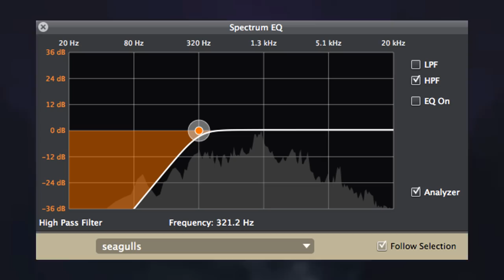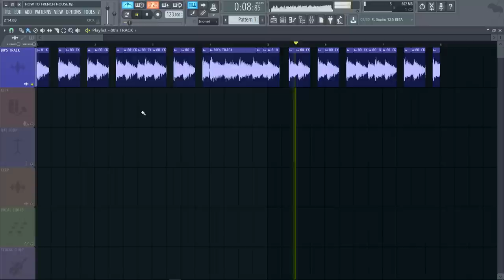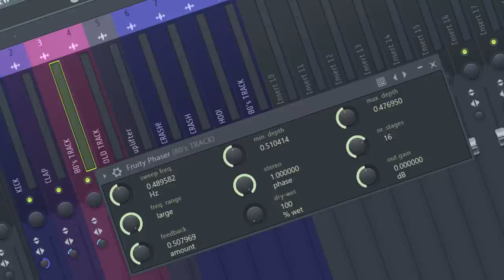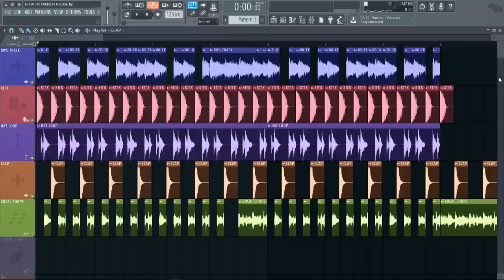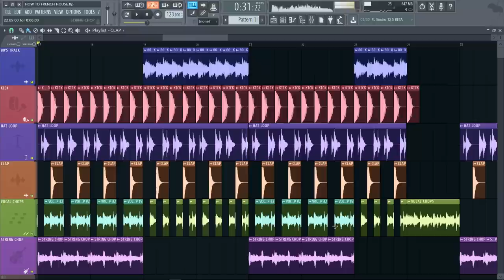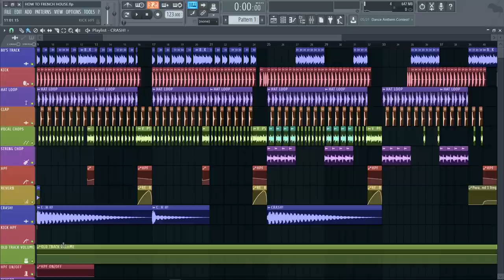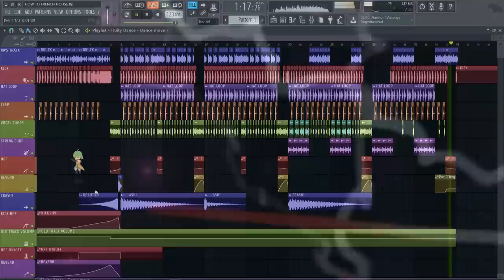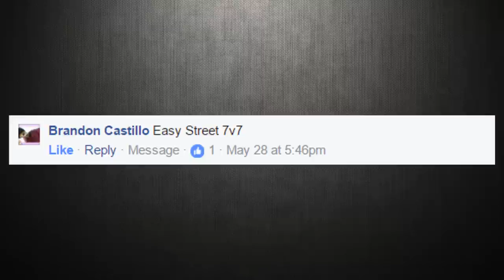COMO HACER FRENCH HOUSE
Breve video de cómo hacer French House!
🔽 MIS CURSOS DE PRODUCCIÓN MUSICAL 🔽
• Producción Musical (con FL Studio)
• Mix & Master
• Teoría Musical
• Síntesis de Sonido
• Asesorías

Tracks usados

▼PRIMER CLIP:
CHINOS LOCOS:

▼TRACK SAMPLEADO EN EL DROP:
Luther Vandross - Never Too Much

▼OUTRO:
GRGE - Kraken (Coming Soon)

NO OLVIDEN COMPARTIR Y DARLE LIKE! :D